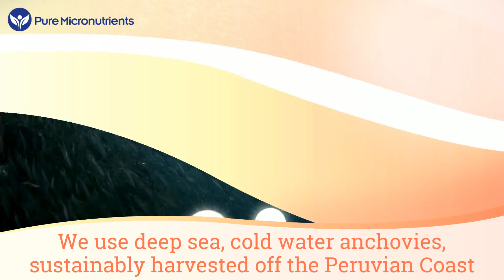Pure Fish Oil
Pure Micronutrients Pure Fish Oil. Made from small anchovies sourced from the cool waters of the Peruvian Coast. Highly purified to ensure there are no toxins.

Pure Micronutrients - Omega 3 Fish Oil